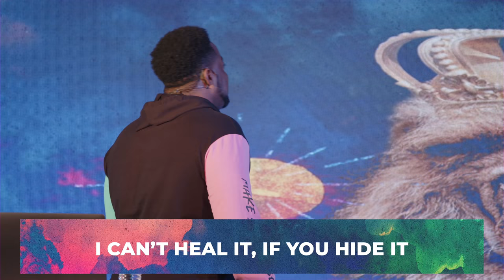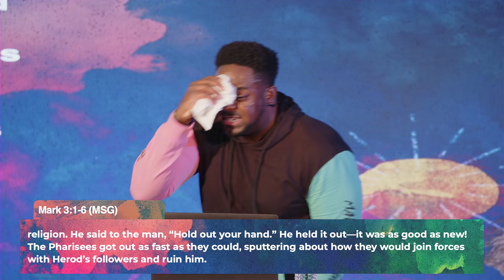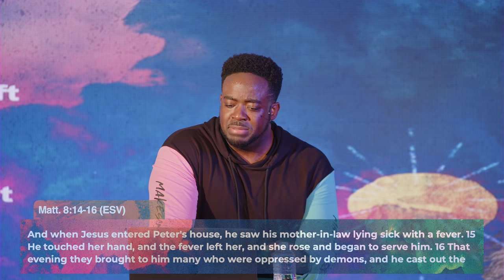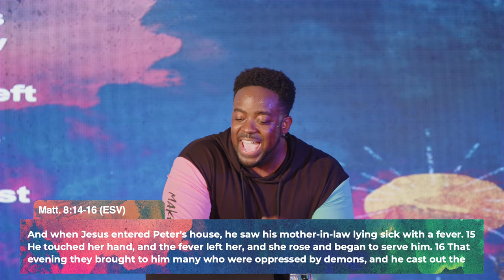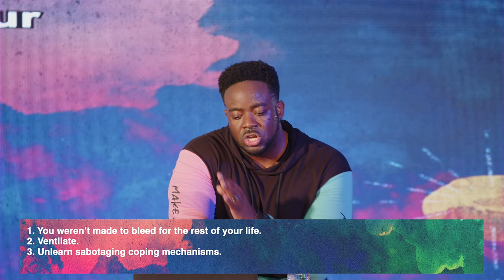I Can't Heal It If You Hide It | King Encounters | Part 8 | Jerry Flowers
Yes, God is all knowing, but He can't heal what we hide from Him.

Join Us Every Sunday At 12PM CST  In-person or online  & every Thursday night online only for Therapy Thursday at 7:30PM CST